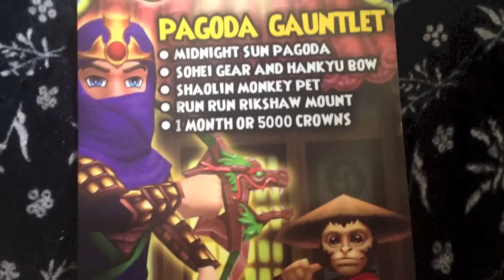Redeeming My Pagoda Gauntlet Bundle! (look at the dungeon, gear, pet, and mount!)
Hey guys! Sorry it took me so long to get to editing this video, i've been really really sick :( but i spent ages on it so i hope you enjoy it! I absolutely love the bundle and recommend it to everyone out there! :D
~Keira